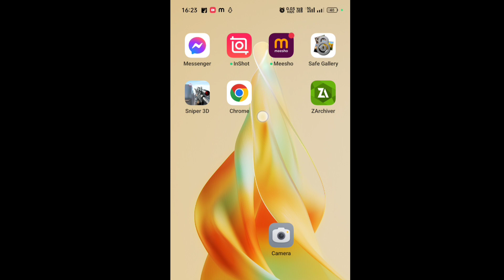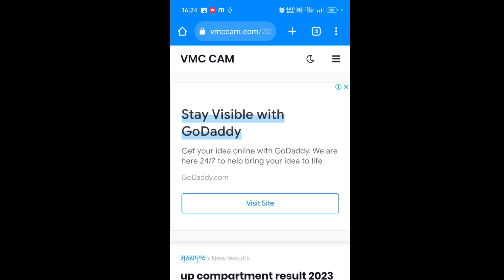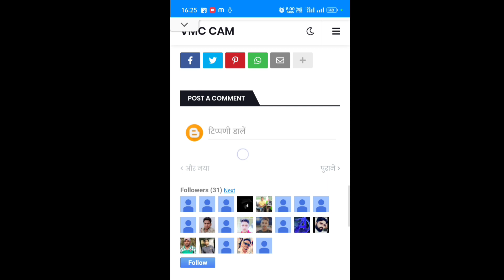up compartment result 2023 kaise dekhe, how to check up compartment result 2023, up results 2023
यूपी बोर्ड 10th एंड 12th क्लास 2023 सप्लीमेंट्री रिजल्ट कैसे देखे मोबाइल से जानिए, यूपी बोर्ड 10th एंड 12th क्लास रिजल्ट सप्लीमेंट्री ऑफिशल वेबसाइट से कैसे चेक करें जानी है,

up compartment result 2023 kaise dekhe, up board class 10th and 12th compartment result 2023 check